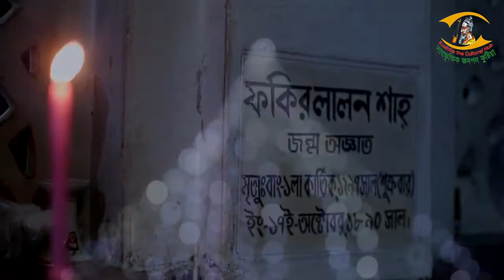Kushtia Theam Song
Kushtia Theam Song: Kushtia Amader Kushtia
Planning & Implementation By : Zahir Raihan (Deputy Commissioner  Kushtia)
Lyric & Tune : Suzan Rahman ( District Cultural Officer Kushtia)
Compose & DOP : Ashik Rajiv
Rhythm Cooker Studio Kushtia